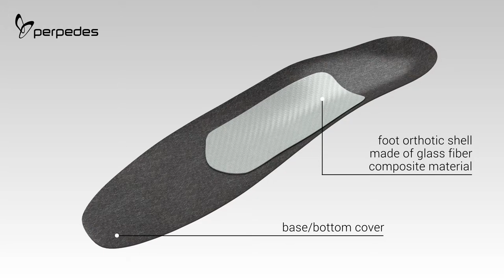Perpedes Soleution Papillon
The SOLEUTION PAPILLON orthotic blank is specially designed for use with advanced forefoot complaints. The slighty more stable bridge-like areas made of thermo cork in the medial and lateral forefoot relieve the central MTP joints. The high-quality Shock Absorber X (PUR foam) also minimizes the feeling of pressure. The self-supporting PERPEDES glass fiber composite shell with its medial reinforcement and thin and flexible heel also supports the foot’s longitudinal arch. The orthotic shell, which is available in two longitudinal arch heights, can be optionally shaped due to its thermoplastic properties and can, therefore, be uniquely adapted to the user’s foot and requirements. Optionally, the SOLEUTION PAPILLON can be cut or ground narrower and be supplemented by soft Carbosan foam met pads which support the transversal arch.